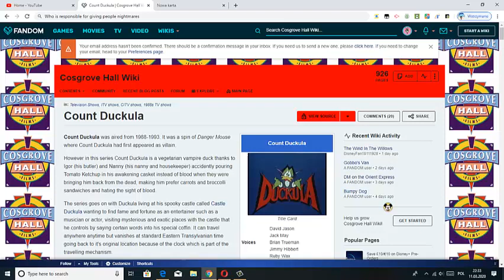Just another Meme I uploaded